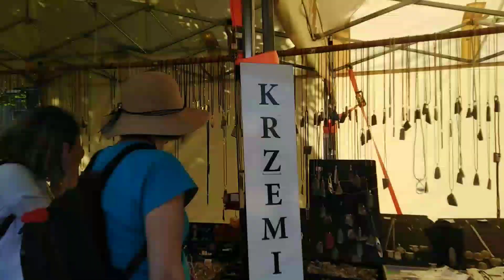Sandomierz city of Poland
A beautiful city of Poland sandomierz I love this city its very small and very beautiful guys you like this city comments me and say in comments if you like my video so subscribe my chanel thanks

Pkpoland